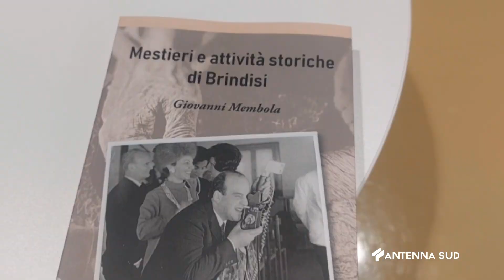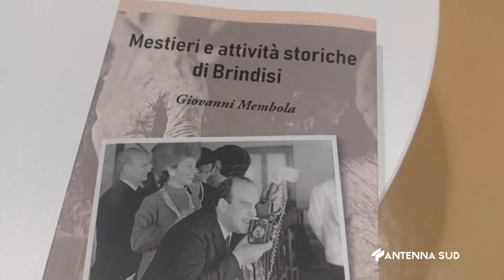25 GIUGNO 2024 EDITORIA PRESENTATO IL VOLUME ''MESTIERI E ATTIVITÀ STORICHE DI BRINDISI''